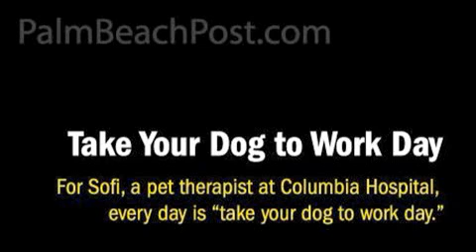Take Your Dog to Work Day 06.20.08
For Sofi, a pet therapy dog at Columbia Hospital, every day is "take your dog to work day."